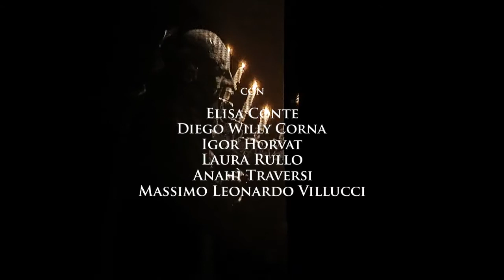il giardino dei ciliegi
produzione cambusateatro 2012